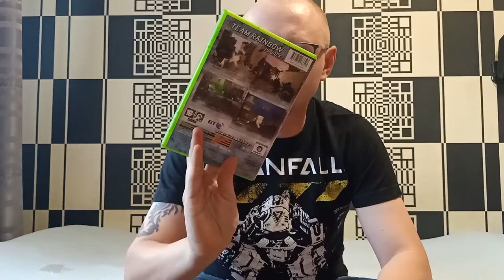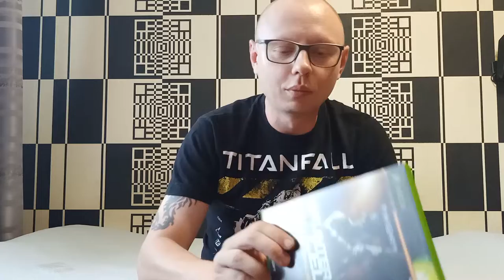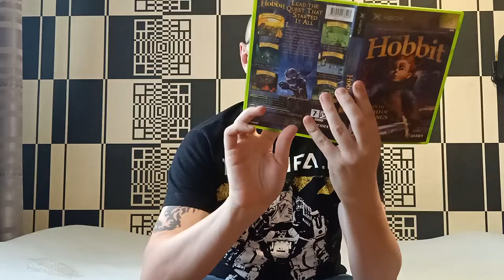Retro Kolekcja Vlog #6: Kolekcja Gier Xbox Classic